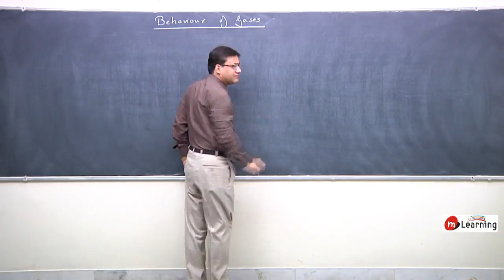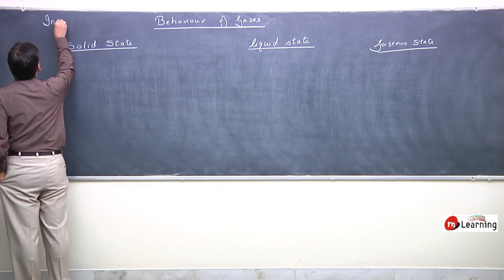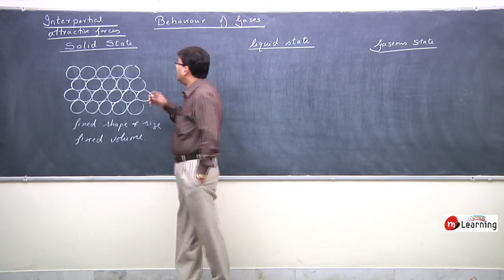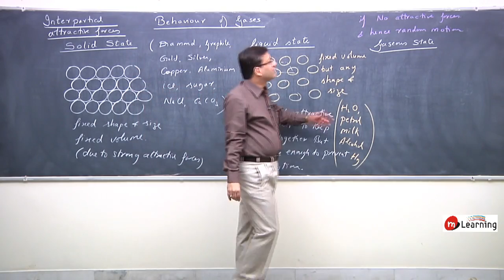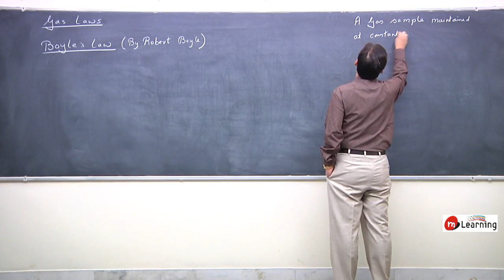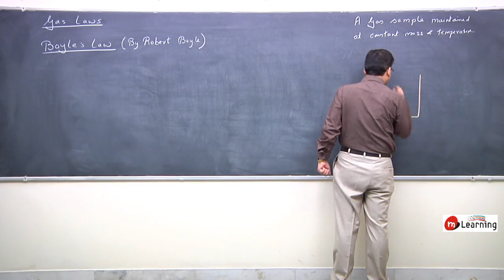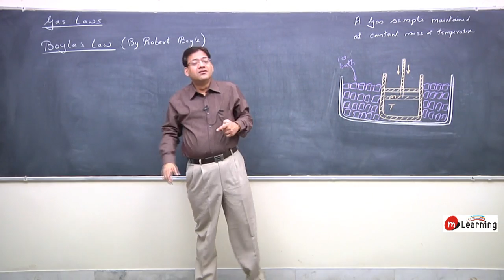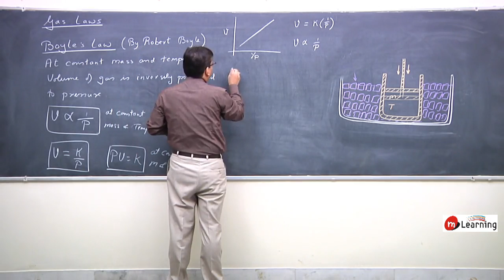Gaseous State : Behavior of Gases - 01 For Class 11th